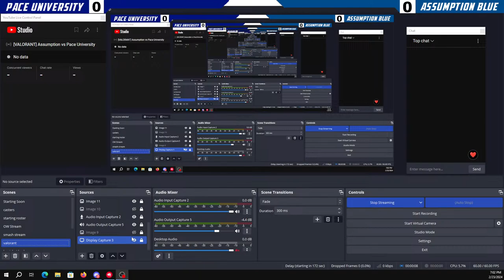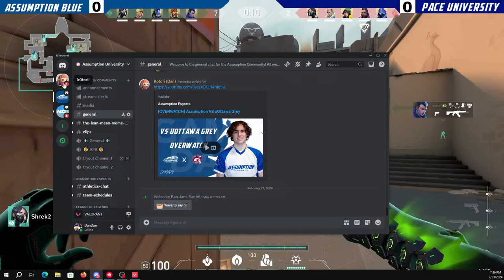[VALORANT] Assumption vs Pace University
Assumption vs Pace University Lavender